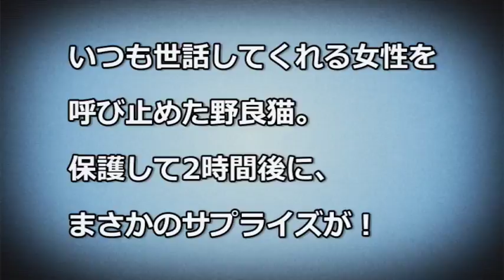【感動】いつも世話してくれる女性を呼び止めた野良猫。保護して2時間後に・・・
いつも世話してくれる女性を呼び止めた野良猫。保護して2時間後に、まさかのサプライズが！
ある日、スペインに住むクリスティーナさんが、家の近くに住む野良猫達にご飯をあげ、帰宅しようとした時、1匹の野良猫に呼び止められました・・・続く

■【感動】地下鉄構内の壁の中に5年間閉じ込められていた猫、ついに解放される！！

■【感動】ミミズクは一度信頼した人間に絶対的愛情を示す。命を救ってくれた獣医をギュッと翼で抱きしめ・・・

■【動物感動】寂しがりやのクマと怖いもの知らずの猫に芽生えた真の友情物語